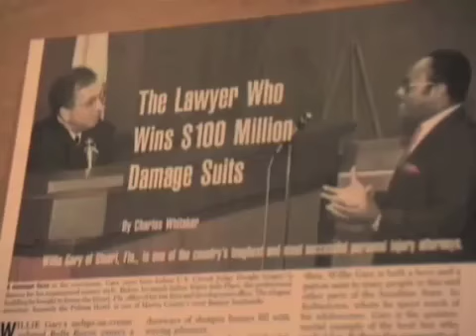Michael Kasino -- Reality TV -- Avid/FCP Editor/ 2nd Camera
Clips of:
Judge Hatchett 'Reality Packages',
24/4  W/ NY Jets,
BMW Motorcycles Win Daytona